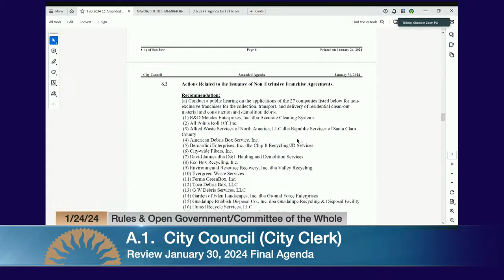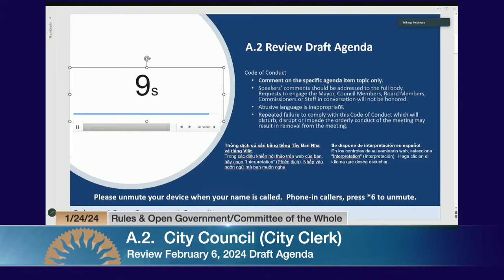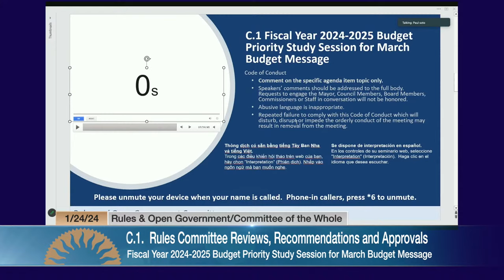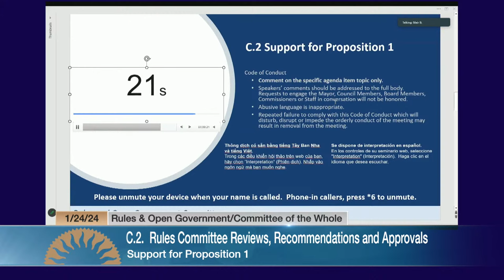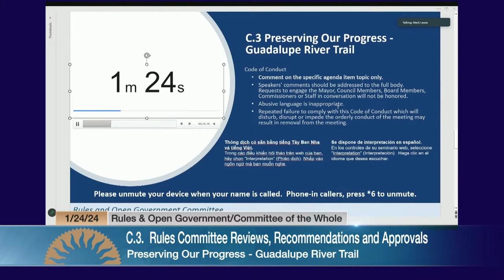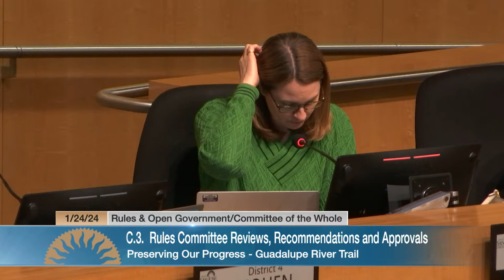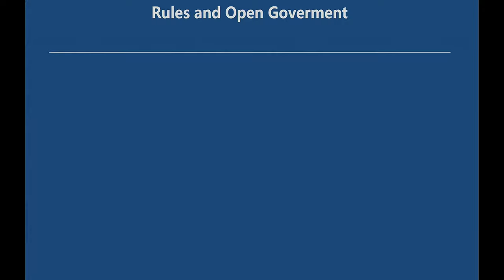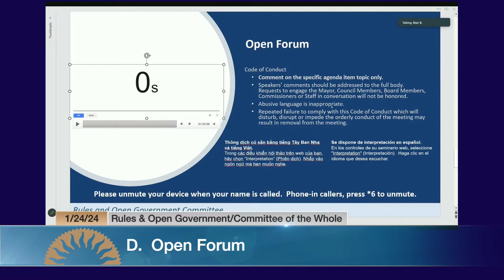JAN 24, 2024 | Rules & Open Government/Committee of the Whole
Joint meeting of Rules and Open Government / Committee of the Whole, January 17, 2024